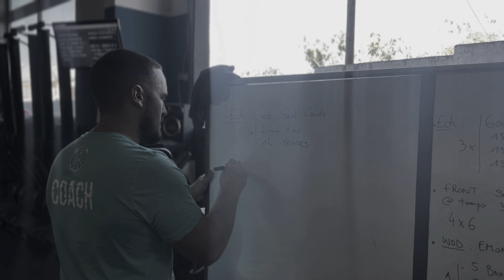WEEKLY VLOG - boulot, crash test et tout le reste ...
Alors une vidéo recette ça vous dit ?

Full Love 🌟 XOXO